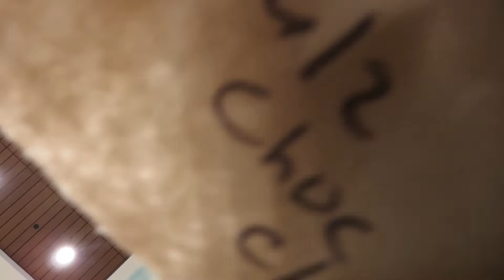Had To Go To The Hospital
Hey guys. I did sprain my ankle and I’m sorry I didn’t talk about it in the vlog because I ran out of time. Yea I know I’m a bad YouTuber. Anyyywayyysss summer is almost here so more vlogs will be posted. This is a random vlog so expect more vlogs like this one. We are going to cool places this summer and I WILL film it I promise.